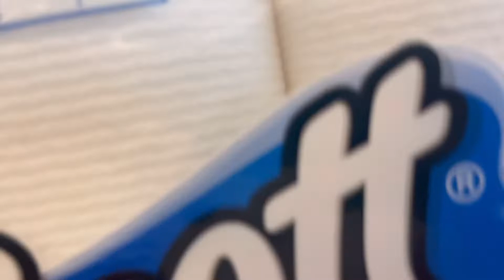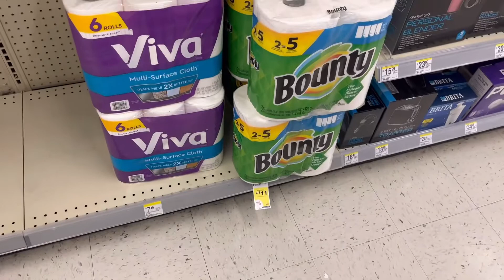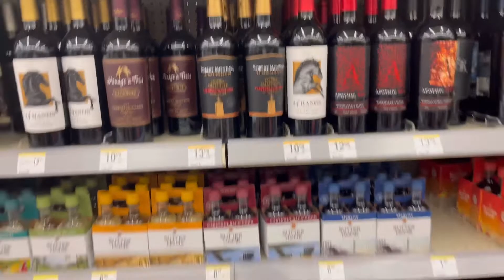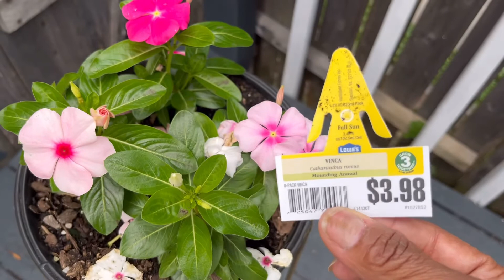Ditl Vlog|Shop With Me & Couponing| Wine Selection|Garden Peek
Hello Guys and Welcome back to Another Video. Please Be Inspired To Live Simply. Always remember to Love Yourself So you may love others.

Email:simplynaturalblack@gmail. com